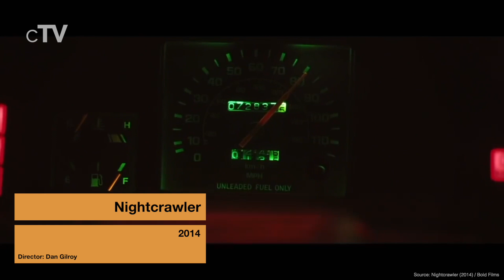Top 10 Psychological Thrillers of the 2010s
If you want to to know the best psychological thriller movies of the decade you should definitely watch our picks for the best Psychological Thrillers of the 2010s. All psycho thriller films in this ranking were released between 2010 and 2019.

We missed your favorite Psychological Thriller of the 2010s?

Movies in this Ranking:
10. Limitless (2011): (00:27)
9. Nocturnal Animals (2016): (01:22)
8. The Skin I Live In (2011): (02:12)
7. Ex Machina (2015): (03:04)
6. Get Out (2017): (03:59)
5. I Saw the Devil (2010): (04:51)
4. Nightcrawler (2014): (05:46)
3. Black Swan (2010): (06:36)
2. Gone Girl (2014): (07:30)
1. Shutter Island (2010): (09:13)